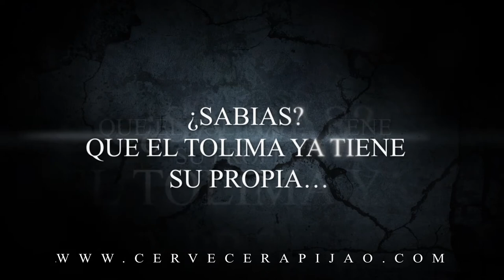Comercial Cerveza Pijao 2013